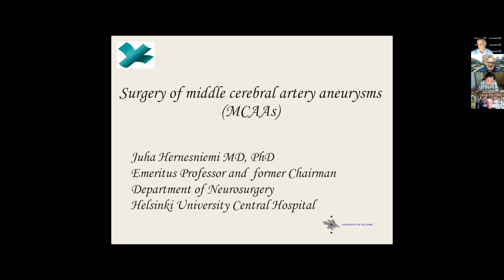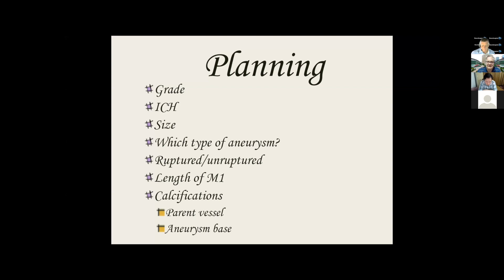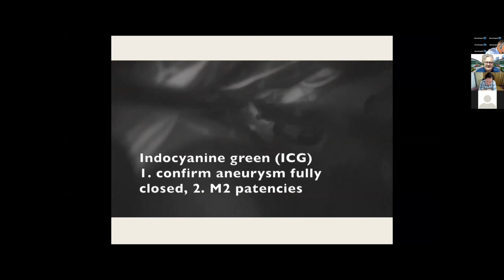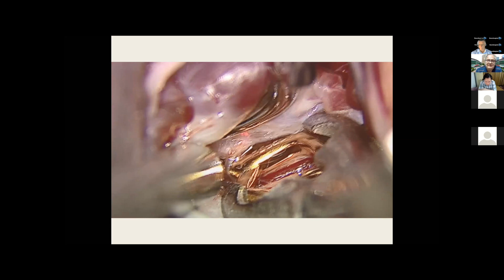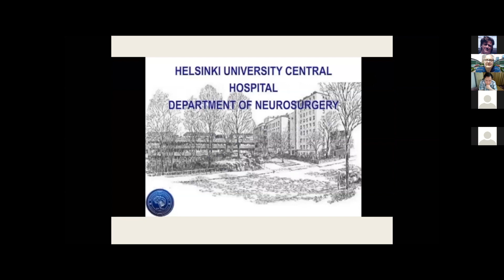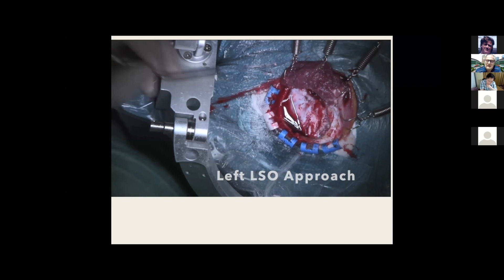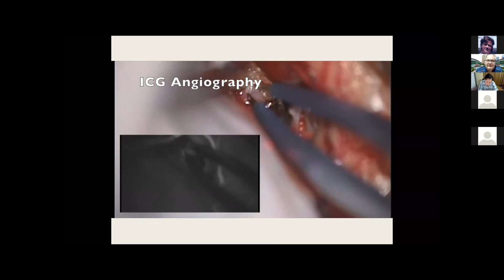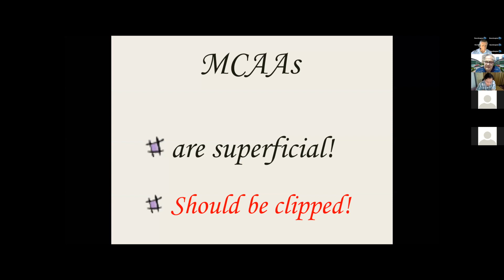Microsurgery for MCA Aneursyms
Stay up to date with the latest information about Neurosurgery. This video is about Microsurgery for MCA Aneursyms